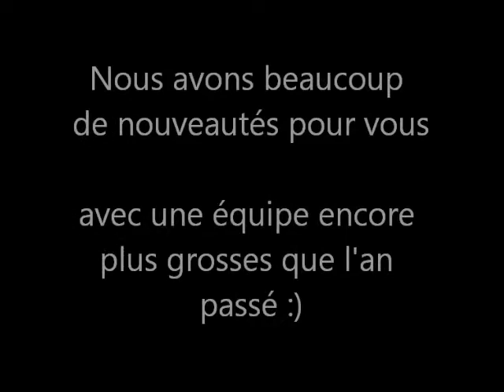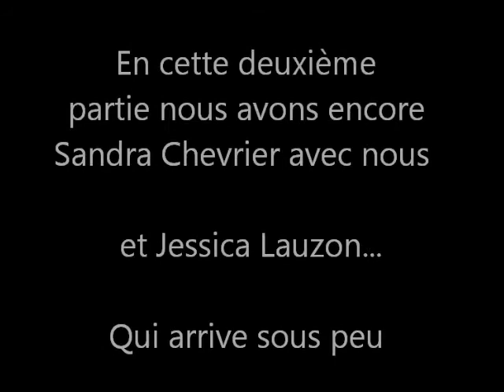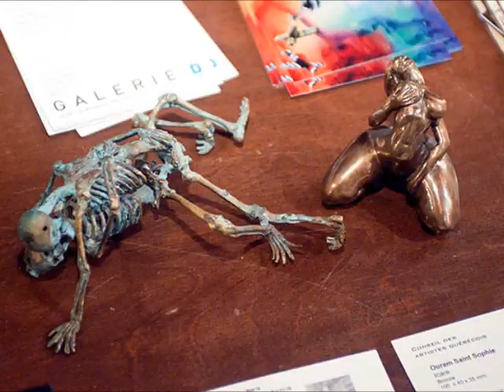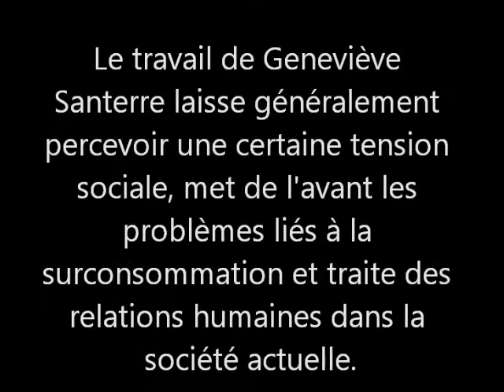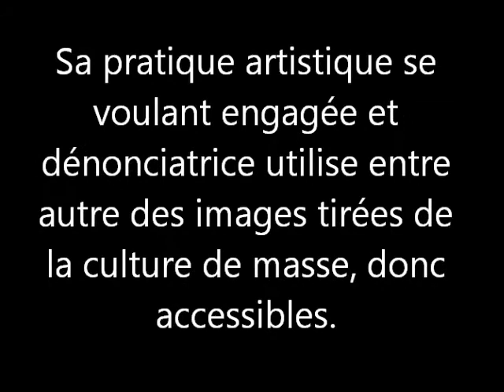16 09 Sandra Chevrier et Jessica Lauzon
En Studio avec nous l'artiste Sandra Chevrier
et Jessica Lauzon présente une nouvelle capsule sur l'Art thérapie à la Chronique de Conseil